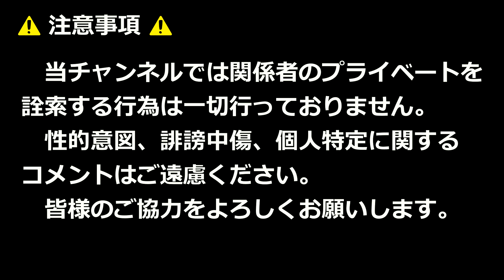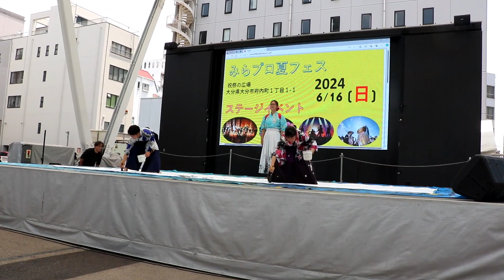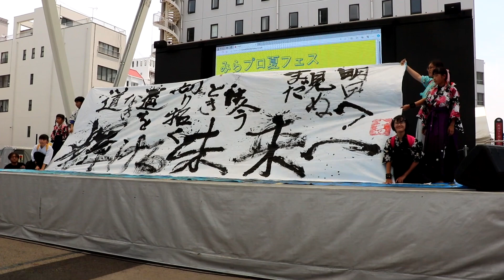書道パフォーマンスでSuperfly「タマシイレボリューション」！！大分市・みらプロ夏フェス！！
2024年6月16日

【使用BGM】
OP